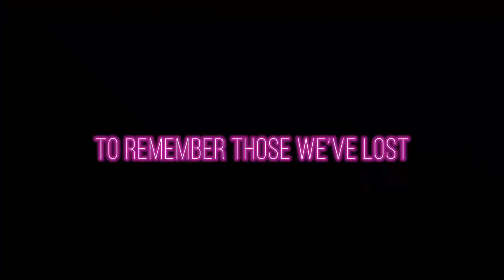Neon Midnight Walk 2018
Get ready to shine bright, ladies – St Luke’s Neon Midnight Walk is back for 2018!

We invite you to join thousands of women, lighting up the night to remember your loved ones, creating new memories with your friends or just enjoying the electric atmosphere.

There will be plenty of entertainment to kick start your night on the Piazza on Royal Parade, Plymouth. Choose your challenge from a 3, 6 or 13.1 mile route and get ready to hit the pavements at 9pm for 13.1 miles, 10pm for 6 miles and 11pm for 3 miles.

Registration is just £22 and includes an exclusive neon t-shirt to wear on the night as well as a unique medal and goody bag for all finishers.

Your registration fee covers the logistics of running the event, but it’s your sponsorship and donations that really makes the difference. Help us to continue caring for people in your community when they need us most.

Grab your comfiest trainers, accessorise with your brightest neon bling and get ready to sparkle as you stride the streets.

Go on, get glowing for St Luke’s and register online today!